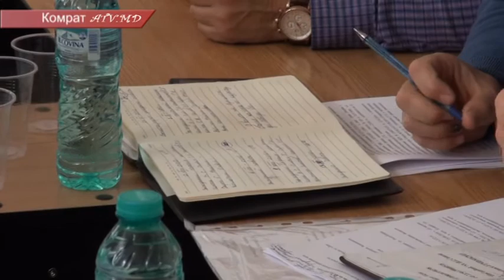ВНЕОЧЕРЕДНОЕ ЗАСЕДАНИЕ МУНИЦИПАЛЬНОГО СОВЕТА